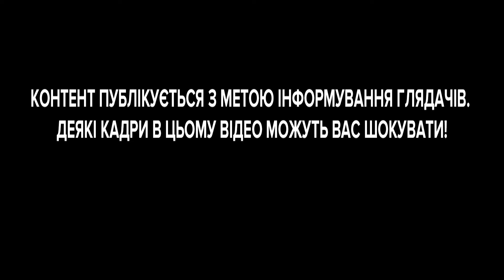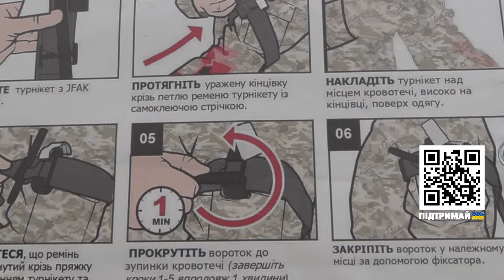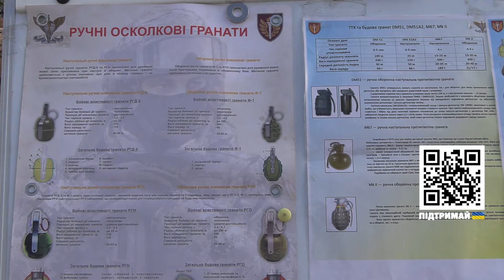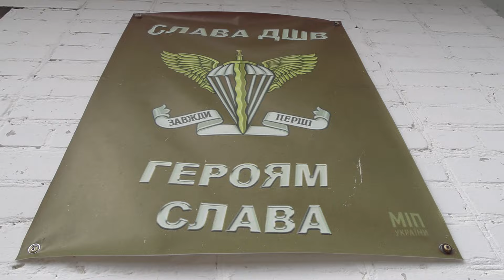Але ж дівчата кращі! Вони "горіхи" кому хочеш відстрелять! Інтенсив від ДШВ | Невигадані історії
Дивіться нову програму Невигаданих історій з Ольгою Калиновською онлайн на 5 каналі.

00:00:00 Невигадані історії. ДШВ відкриває двері. Інтенсив для цивільних
00:03:32 Цивільних вишикували на інтенсив. Доповідь заступнику командира частини
00:06:20 Дають базу медичної підготовки
00:07:44 Які інструктори тренують цивільних?
00:08:30 Як цивільні опановують навички роботи з автоматом?
00:10:40 Історія Юлії та її чоловіка – військовослужбовця 46 аеромобільної бригади ДШВ
00:12:43 Як цивільних навчають стріляти з РПГ – ручного протитанкового гранатомета?
00:14:22 Інструктор пояснює, як працює дрон і як його підняти
00:16:24 Євген і його мотивація пройти інтенсив цивільних у 46-й бригаді
00:20:30 "Головне завдання – навчити їх вижити. Друге – виконати бойове завдання"
00:29:04 Історії дружин, у кого чоловіки пропали безвісти

Підтримайте наших військових кореспондентів, які щодня ризикують своїм життям на фронті👇
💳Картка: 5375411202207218